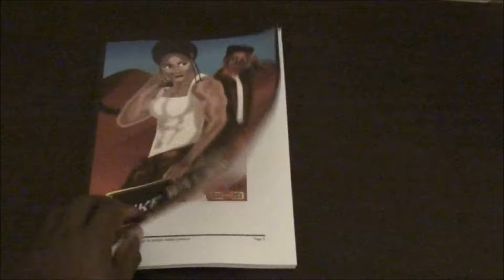Fall of Nale episode 9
1. Copy right laws apply to all contents of this video.
2. Story and characters are original creations of Joseph Olabiyi Johnson. Art and Illustrations are original  creations of Line art studios an official partner of JOMAJ studios.